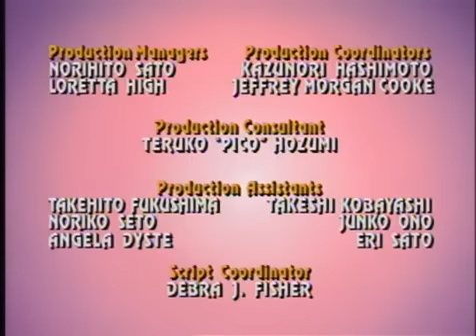Mega Man Season 2 Episode 19 (English)